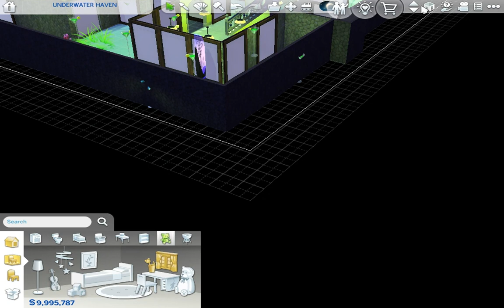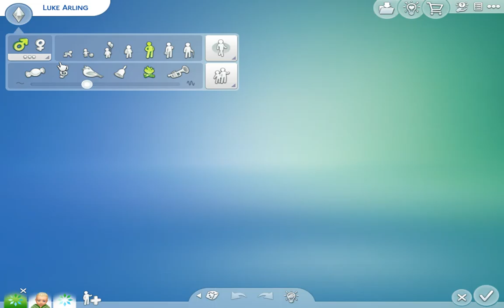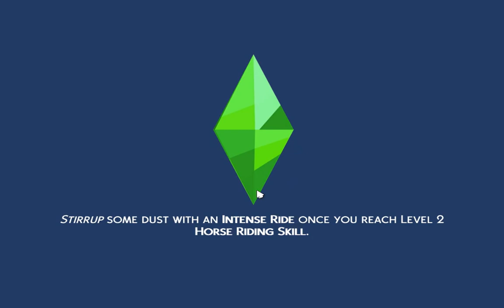I EDITED MY UNDERWATER HOUSE! LENNY AGES UP TO TODDLER, BUILDING KIDDY POOL